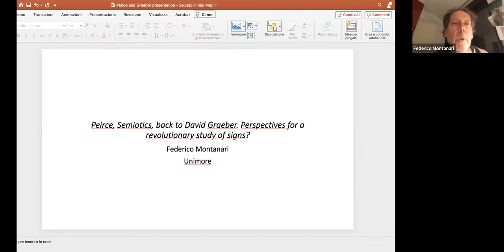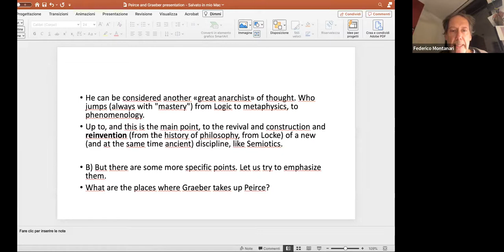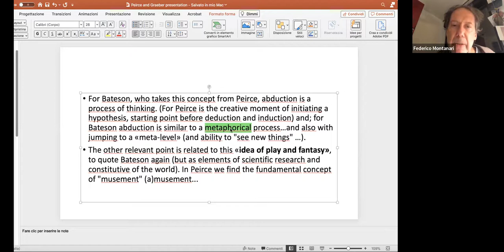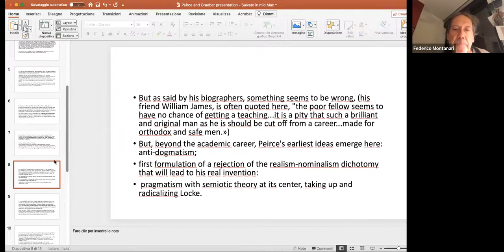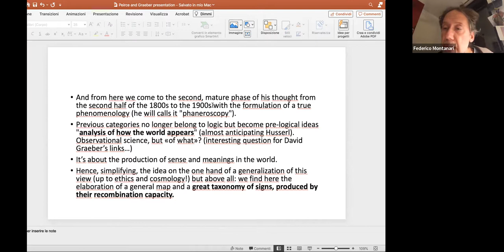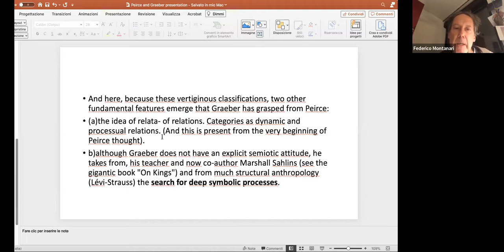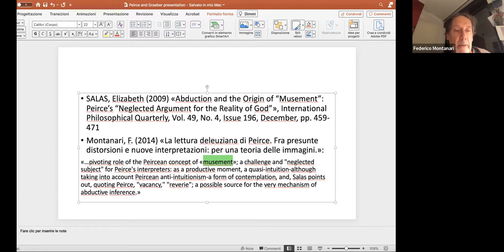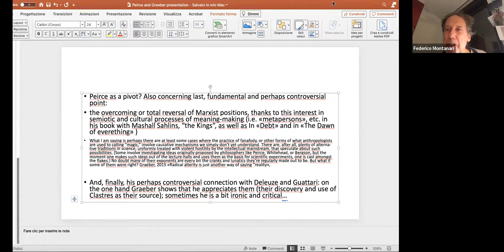DAVID GRAEBER PHILOSOPHICAL SERIES: PEIRCE, WITH FEDERICO MONTANARI 13 October, 2022 20:00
The David Graeber Philosophical series will resume after the holidays with a lecture about Charles Sanders Peirce, which will be presented by Federico Montanari and is entitled ‘Peirce, Semiotics, back to David Graeber. Perspectives for a revolutionary study of signs?’.

In this seminar I would like to explore the interest and possible path linking David Graeber’s thought to semiotics, and to Peirce (since Peirce is considered among Graeber’s philosophers of reference). But is it also possible to identify, in perspective, a “radical” use of semiotic analysis of sense and meaning making, in the directions Graeber’s anthropology left us? (For example, with the concepts of “experience,” or “relation” typical of pragmatism? Or perhaps with the same idea of sign, and Semiotics, moreover also taken up by Deleuze and Guattari?) And, in this regard, what links with the other philosophers he considered as sources and interlocutors?

The lecture will take place on 13th October at 8pm (London Time).

The session is open to everyone but registration is required.

ederico Montanari, PhD, is associate professor of Sociology of Cultural and Communication Processes, at the University of Modena Reggio Emilia, after having taught in other universities, such as Politecnico di Milano, Bologna, Iulm Milano, and visiting scholar at the University of California, San Diego. He works mainly on socio-semiotic analysis of war and conflicts, on the study of urban spaces and technologies, also in relation to cultural studies and visual and media studies. He also works on the philosophy of post-structuralism (Deleuze and Guattari and their sources in Spinoza’s thought). He has written several books and articles on these issues, including: Immagini coinvolte (2016); Morphogenesis and Individuation (2014, with A. Sarti and F. Galofaro); Actants, Actors, and Combat Units, a semiocultural viewpoint (2012); Linguaggi della guerra (2004). And he has participated with Franco Berardi Bifo, Sarti, Pasquinelli and others to the 2001 Genoa and Seattle anti-globalization movement experience also with workshops and collectives based in Bologna.